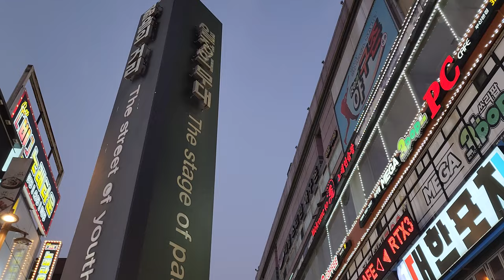4K🇰🇷 WALKING TOUR 💥🔥🔥🔥 부산 서면 밤거리 젊음의 거리를 걸어봅니다 🚶‍♂️🚶🏃 서면 워킹투어 함께 걸어보아요 SEOMYEON WALK BUSAN KOREA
4K WALK 💥🔥🔥🔥 UHD SEOMYEON WALKING TOUR IN BUSAN KOREA🇰🇷 부산 서면 밤거리를 걸어봅니다 | 서면 젊음의 거리 워킹투어 | 함께 걸어보아요 | ZARA서면점